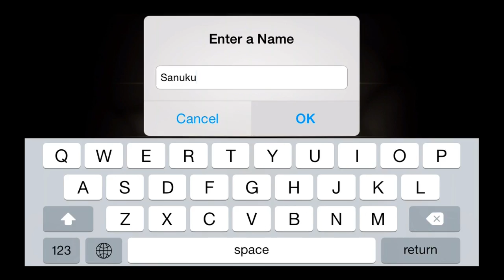Battleheart Legacy - Universal - HD Gameplay Trailer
Battleheart Legacy by Mika Mobile, Inc.

The spirit of Battleheart returns, re-imagined! In Battleheart Legacy, you will explore a rich and detailed fantasy world, customize your unique hero with dozens of powerful skills and items, do battle with hordes of enemies, encounter quirky characters and discover the stories of a troubled realm. Will you become a powerful wizard, or a notorious rogue? A noble knight, or a savage barbarian? How will you forge your legacy?

••• Features •••
• A refined real-time combat system, based on the award-winning "Battleheart". Move your character or attack your foes through simple taps, and unleash powerful special moves at the right moment to turn the tide of battle!
• Unparalleled animation and VFX make every battle a visual feast!
• An astounding 150+ unique skills across 12 classes to customize your character with. Poison your foes, crush them with giant two-handed weapons, put them to sleep with a song, or simply blow them up with a meteor strike. And with our unique multi-classing system, it's possible to combine classes into a nearly limitless number of combinations.
• Over 200 unique pieces of equipment to further tailor your character's play style.
• Incredible boss battles that will put your hero to the test!
• Use iCloud to transfer saved files from one device to another.
• Universal App.